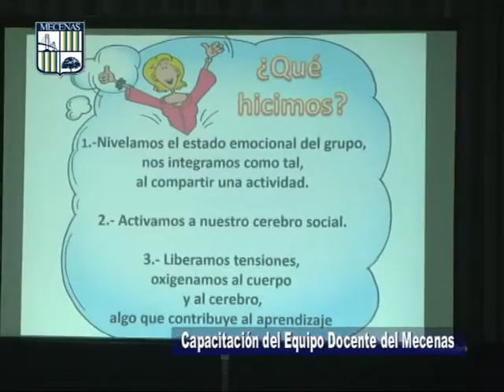MECENAS Colegio Privado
Curso de Actualización para los docentes del Mecenas . . .